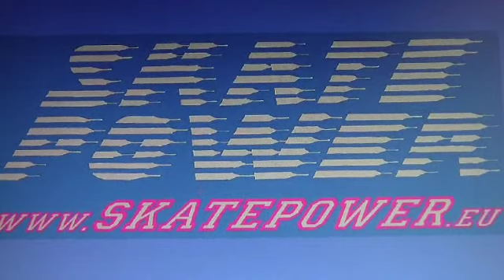SKATEPOWER presents SUMMERCLASH 2014 Street Final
SKATEPOWER presents Zhanneta Kotciubinskaia and Emilia Parejo Escobar at the SUMMERCLASH 2014 Street Final Aggressive Inline Skating SKATEPOWER.eu Skate-Power Skate Power RAZORS Aragon6 Aragon 6 KALTIK OXYGEN ARGON Pro HEAVY SENATE G-Form KRYPTONICS SEBA CJ Wellsmore VALO ROCES DEMON Ground Control Featherlite 3 FLT3 REMS Nils Janson TITEN JUG JUGGERNAUT PROTEC Jenna Downing